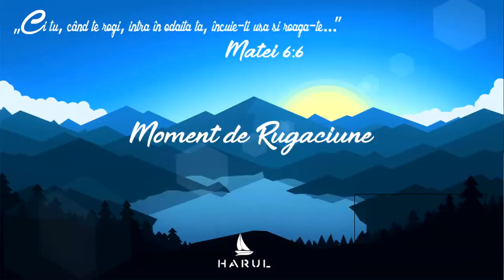Dimineață de închinare | 30.10.2022